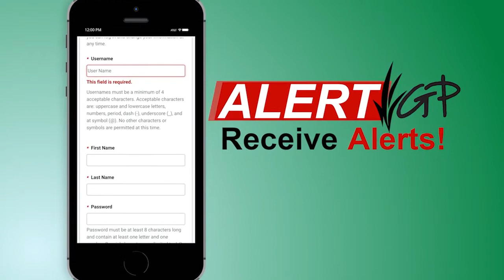City of Grand Prairie: It's Happening 0422